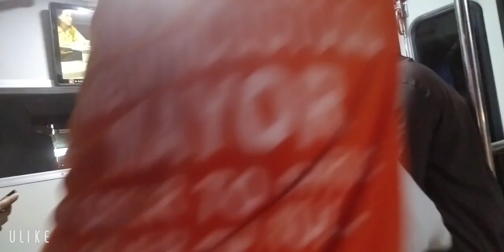mamangha sa bago mini bus via batangas to lipa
sosyal ang mini bus todo aircon